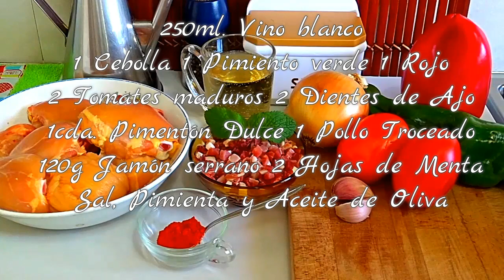Pollo al Chilindrón este pollo en Salsa esta Tremendo (A mi manera)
Este rico Pollo al Chilindrón Tremendo este pollo en Salsa es tan sencillo de preparar te va a encantar una delicia ya tocara en otro momento prepara un cordero al Chilindrón que también esta riquísimo espero que os guste tanto coco ami este rico  pollo en Salsa